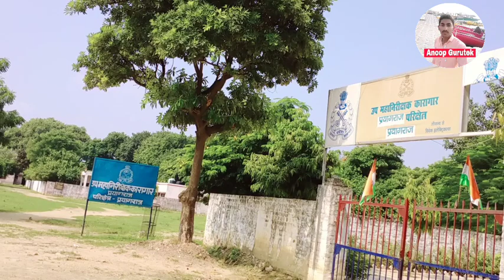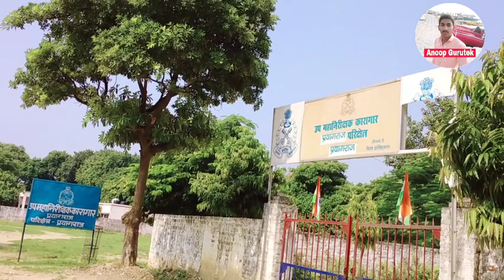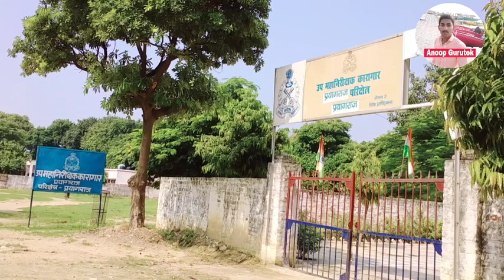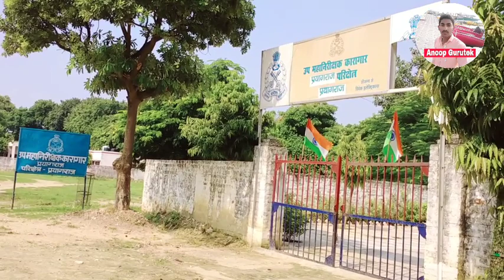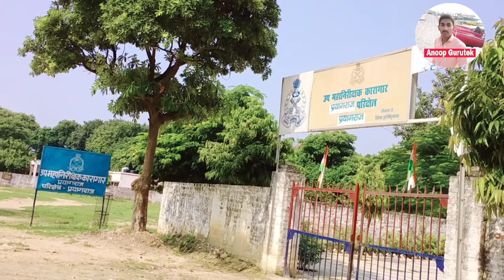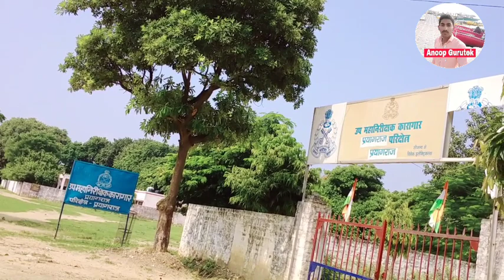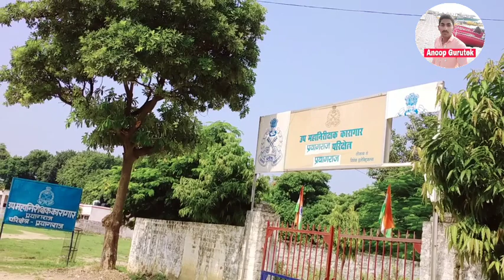veralनैनी कारागार इलाहाबाद सम्पूर्ण जानकारी उत्तर प्रदेश/veral Naini Karagar Naini Centar jel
More about Naini Central Jail, Prayagraj and Historical Information
Built during the British era, Naini Central Jail is one of the most important prisons and correctional institutes in Uttar Pradesh.

The prison is especially famous for accommodating prominent freedom fighters, including Motilal Nehru, Jawahar Lal Nehru, Govindh Bailabh Pant, Narendra Dev, Rafi Ahmed Kidwai, and Hasrat Mohani. It was in this prison that Jawahar Lal Nehru wrote a series of letters to his young daughter Indra, which were later published as Glimpse of World History.

Indira Gandhi and her husband Feroz Gandhi were also arrested and detained in this prison for a few years.

Naini Central Jail, Prayagraj address and how to reach

Address : Ambedkar Nagar, Prayagraj, Uttar Pradesh 211008

How To Reach: By Train: 11.7 KM away from prayagraj Junction Railway Station
By Air: 20.8 KM away from Prayagraj Airport

Railway Address :Prayagraj Junction, Civil Lines, Prayagraj, Uttar Pradesh 211001
Airport Address :Prayagraj Airport, Allahabad Airport Terminal, Bamrauli Airport Area, Bamrauli, Prayagraj, Uttar Pradesh 211008

Way from Nearest Railway station
Way from Nearest Airport

Popular trains in which you can travel to Naini Central Jail in Prayagraj
Search...

Others

Updated on Jun 07, 2022 12:16 AM IST

After an increase in spread of Covid infection, atleast three dozen prisoners at Naini Central Jail were released on parole on the orders of the Supreme Court

￼￼Naini Centrail Jail (HT File)

ByHT Correspondent, Prayagraj

Nineteen prisoners who were released on parole from Naini Central Jail have been declared absconding as they did not return after completion of the parole period. Police have now started searching for these absconding jail inmates who are residents of Prayagraj and adjoining districts. Jail administration has also sought help from the police officials of the concerned districts in tracing them.

After an increase in spread of Covid infection, atleast three dozen prisoners at Naini Central Jail were released on parole on the orders of the Supreme Court. They were given more time as pandemic raged. However, parole of all prisoners ended in January and February this year and they were supposed to return by this time.

Among the 19 prisoners who have failed to return back, 11 are from Prayagraj, 1 from Chhatarpur in Madhya Pradesh, 1 each from Banda and Kaushambi and five from Chitrakut. Naini Jail officials said police officials of these districts have been informed about the absconding prisoners with request to arrest them. Police have started tracing the whereabouts of these prisoners, officials added.

mobile number ANOOP Gurutek

Temple
Good News Visitors!
We have added AQI (Air Quality or Pollution information) data of Tourist places to our list of important tourist information. We hope this is be useful for you when planning your itinerary.

We will soon be building a historical record of this data and show your what are the best visit a place based Pollution Information and weather details. Thank you for your Patronage. ji